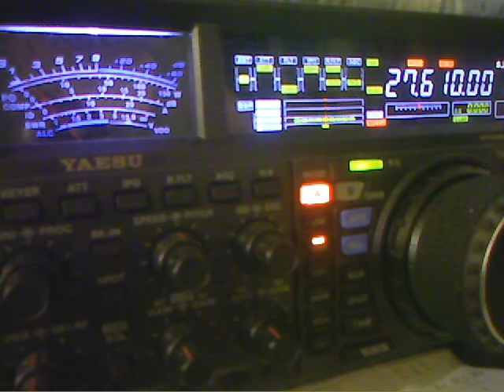61FAT010 Alex via 14DAØ11 Chris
Alex from Ecuador, Pacific Coast